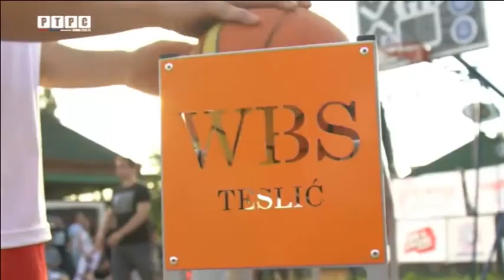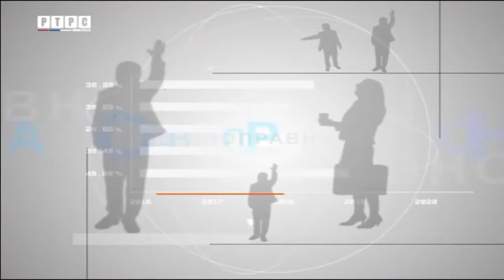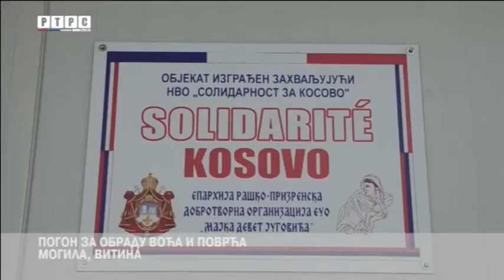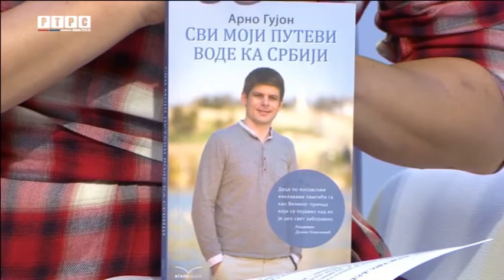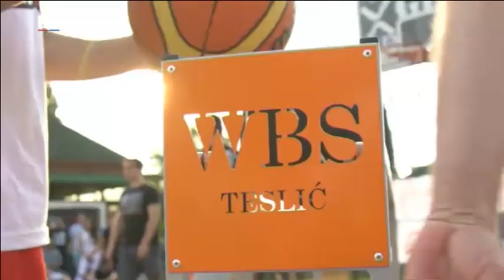Баштионик „У фокусу“, РТРС, 27.11.2017. љ. Г.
Гостовање представника Србског сабрања Баштионик Предрага Адамовића и представника Хуманитарне организације Срби за Србе Миодрага Симића у емисији „У фокусу“, Радио телевизије Републике Српске.

Тема: „Човјек, људство, људине“,
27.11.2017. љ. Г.